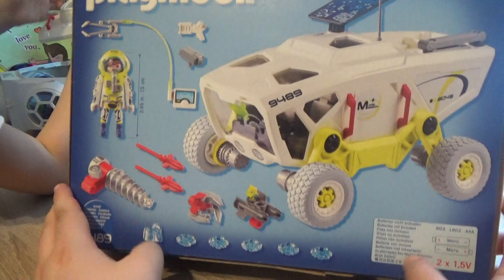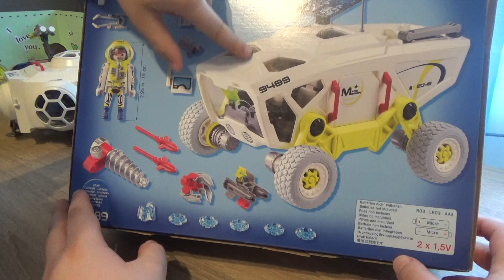Playmobil Space 9489 Marsjáró bemutató és játék